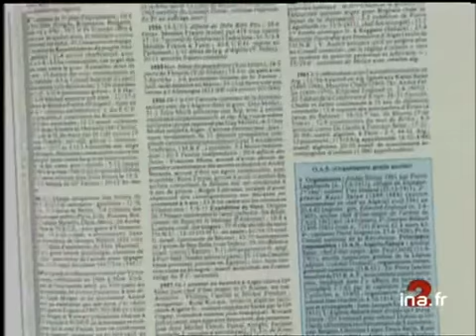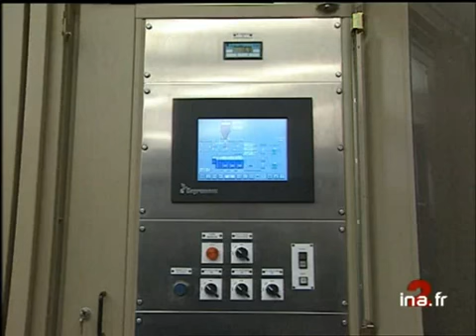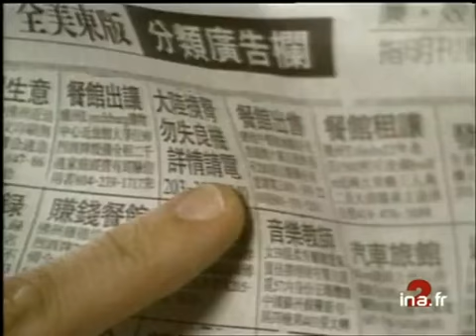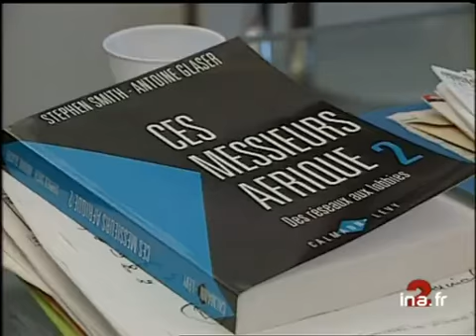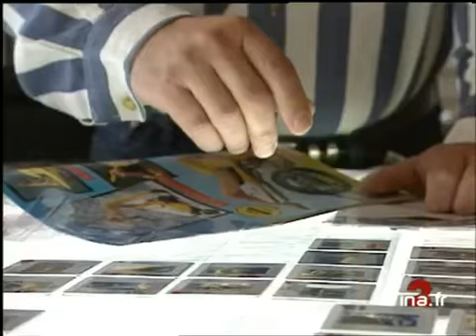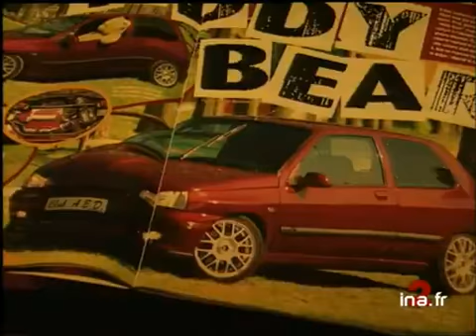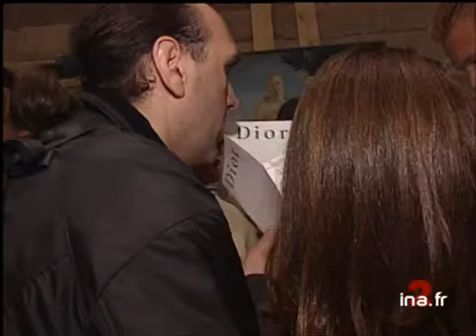Ja2 20h : émission du 16 octobre 1997